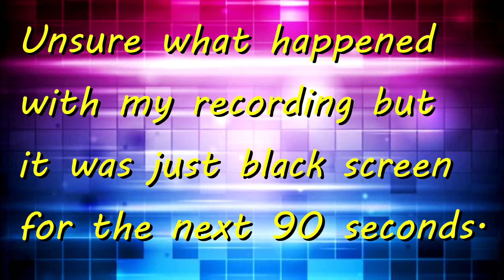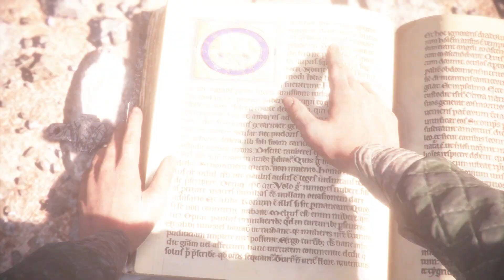A Plague Tale Innocence: Episode 8 - The Way of Roses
We have made it to the university now we need to find one book among thousands while trying to avoid the French.